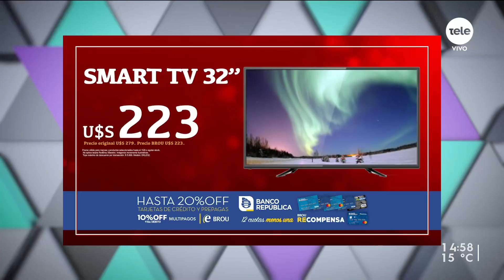Junta Departamental aprobó el presupuesto para Montevideo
Ediles del Partido Nacional y Colorado no lo acompañaron.